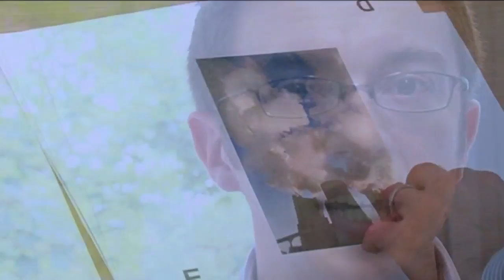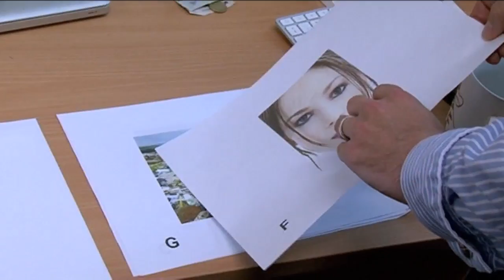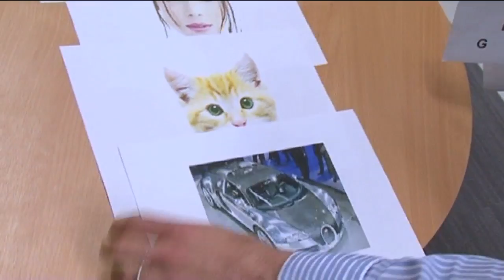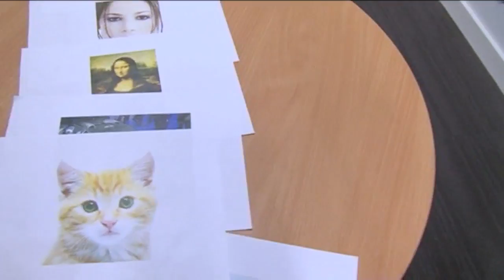Beauty and Future Philosophers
Attempting to "rank" beautiful images - from the Mona Lisa to sports cars - is a clever way to teach philosophy to younger minds, as the University of Nottingham's Jonathan Tallant explains.

These PhilosophyFile videos are created by Brady Haran working with philosophers at the University of Nottingham.